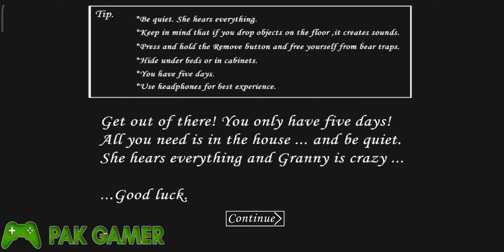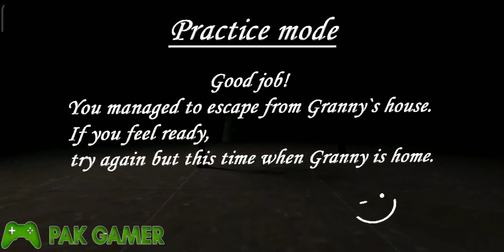Granny 1 Game Complete Escape Through Door which is simply played by Pak Gamer Gameplay